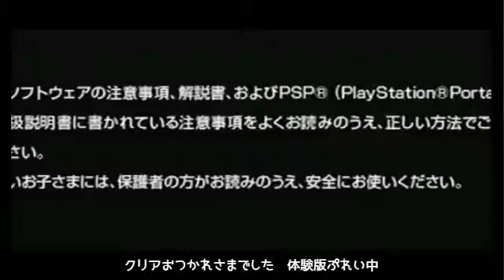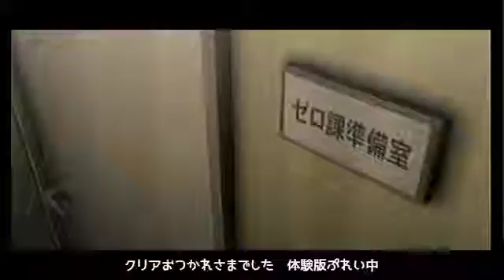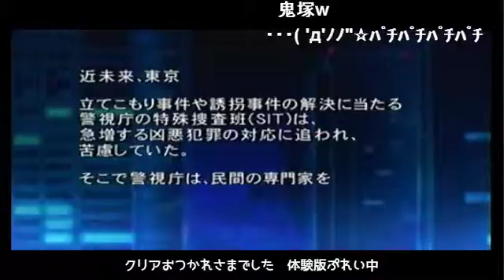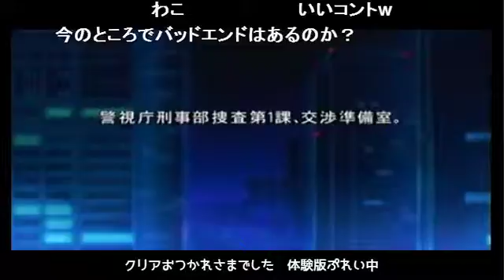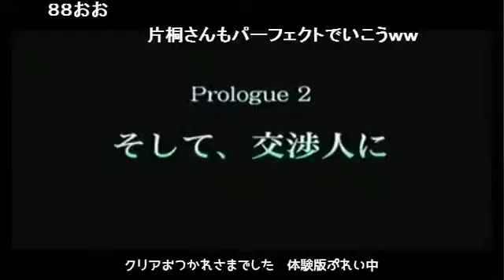番外編 【ADV】 銃声とダイヤモンド 体験版をプレイ 【Pt.72】 （2016年5月6日）